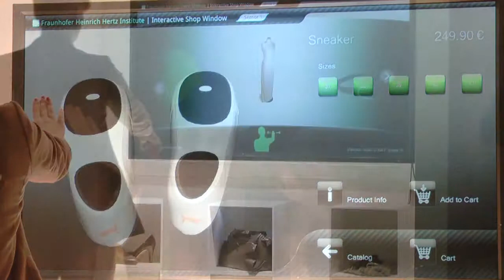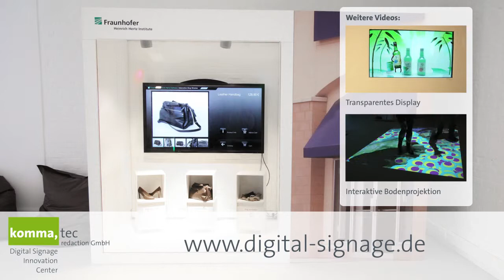Interaktives Schaufenster - Digital Signage Innovation Center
Interaktives Schaufenster - Digital Signage Innovation Center: Berührungslos den Informationsprozess an einem Display steuern und im Anschluss über das Smartphone bezahlen!? - So sieht die Zukunft aus! Technisch macht das Fraunhofer Heinrich Hertz Institut diese Interaktion schon heute möglich. Im komma,tec redaction Digital Signage Innovation Center können Sie sich diese faszinierende Applikation selbst anschauen. Besuchen Sie uns! - Wir freuen uns Ihnen dort viele weitere spannende Applikationen zeigen zu können.